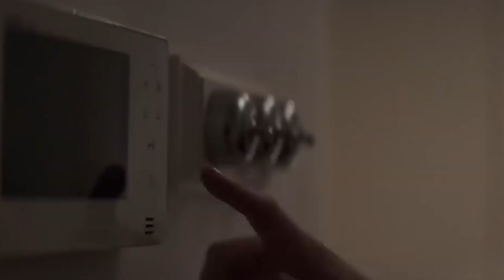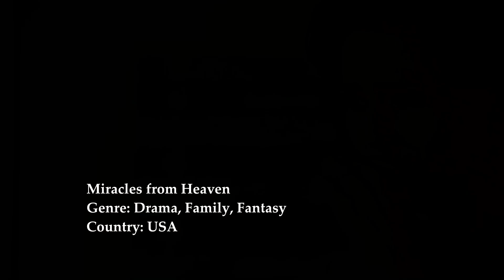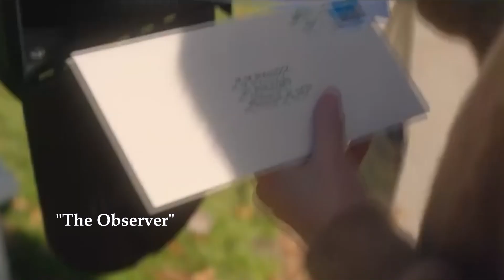6 Most Interesting Movies Everyone Should Watch With Subtitles on YouTube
Hello to all lovers of Turkish cinema.
We are glad to present you the top best Turkish series.
Write your favorite series and films in the comments. Maybe I haven't watched them yet.

Of course, I realize that you came to my channel to watch this video and that's it, but I would really appreciate your support.
Our channel needs free but very valuable support in the form of subscriptions and likes, Please note that our channel has already prepared a lot of selections for you, so don't forget to watch them as well. We promise it will be interesting.And be sure to write in the comments what you liked and what you didn't.That's all, I'm not going to distract you anymore, enjoy your next viewing.

If you have already watched this series, please write a review to help other viewers with their choice of the series.